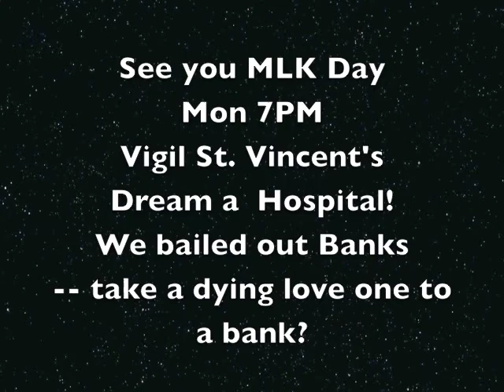Mayor Bloomberg CityTime Scandal SAIC Singing Time on Our Side Christine Quinn Dirty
MEN ARE SEARCHING THE T WORD -- HMMMMM BIGGEST T's tube EVER FROM ME TO GIVE FOLKS A WAKE UP CALL (the lonelier men are the more porn driven they are. one for the science section nytimes)

Largest White Collar Crimes ever in NYC gov but for dummy stare at my breasts and maybe you will actually learn something really important.

Sad because if someone robbed you -- you would be angry as hell but you don't seem to care you have been robbed. Big Time.

Quinn another lie living wage bloomberg lite she won't even take the subway
no mayor candidate uses the subway -- only Mike uses subway hardee har

THANKS

beyond exhausted and angry-- Quinn cannot win. QUINN CANNOT WIN! WE THE PEOPLE MUST TAKE BACK NYC AND RETURN TO DEMOCRACY. The greed and stupidity that is destroying this City and USA must be stopped.